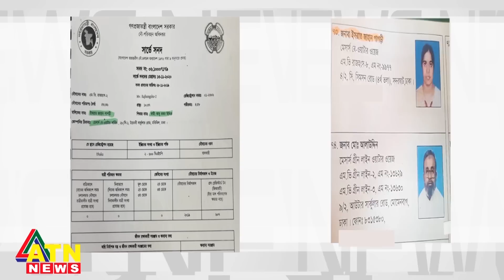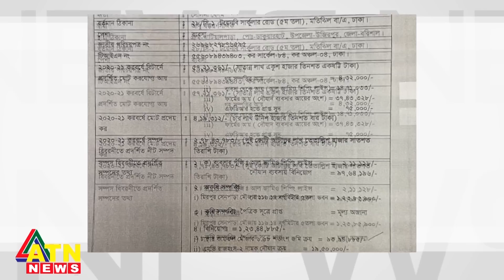১৫ বছরে শতকোটি টাকার মালিক : কে এই সরকারি কর্মকর্তা? | Government officials | Corruption | BD Crime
১৫ বছরে শতকোটি টাকার মালিক : কে এই সরকারি কর্মকর্তা? | Government officials | Corruption | BD Crime | bangla news |  bangladesh news | latest bangla  news | latest news | top bangla news